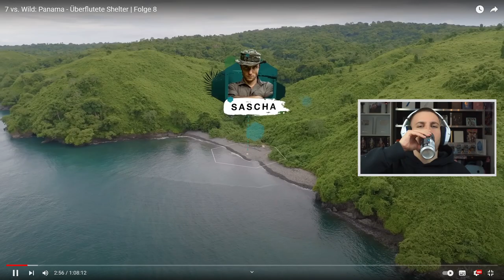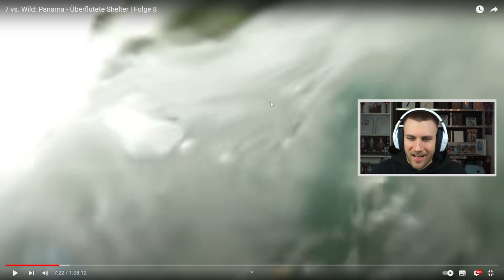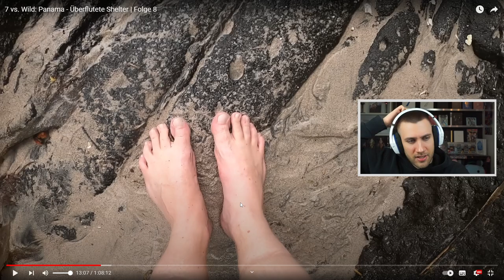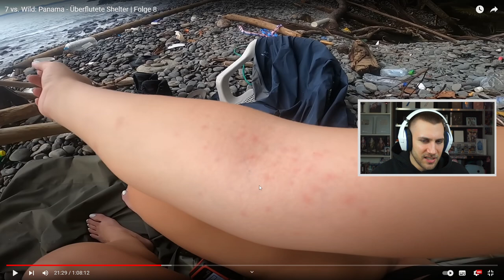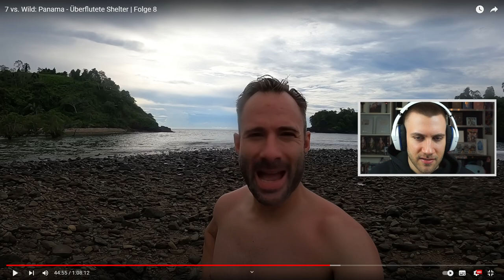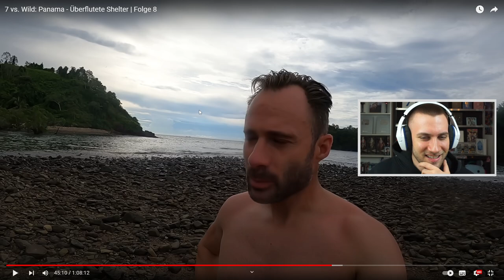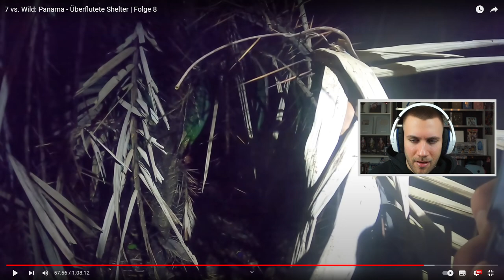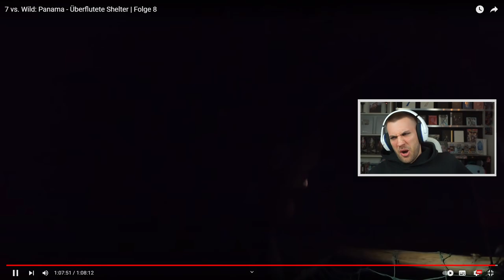WAL GESICHTET! 🤯 7 vs. Wild: Panama - Überflutete Shelter | Folge 8 - Reaction